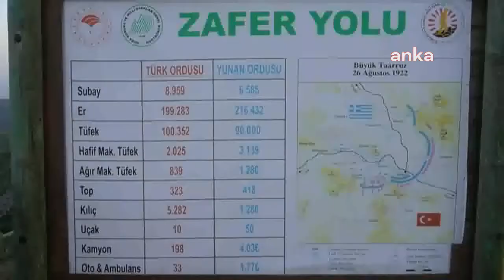"CUMHURİYET’İMİZİN İKİNCİ YÜZYILINI KUTLAYACAĞIZ"